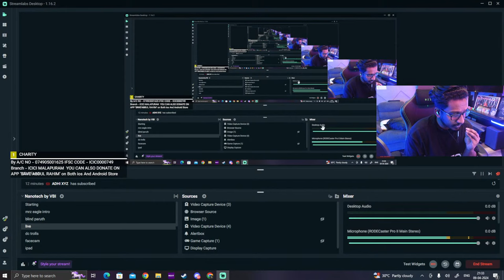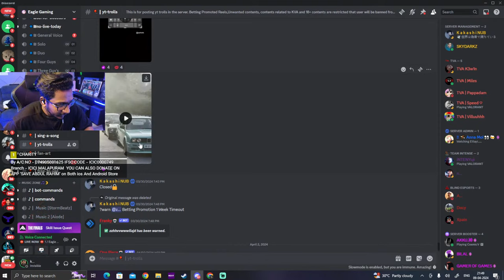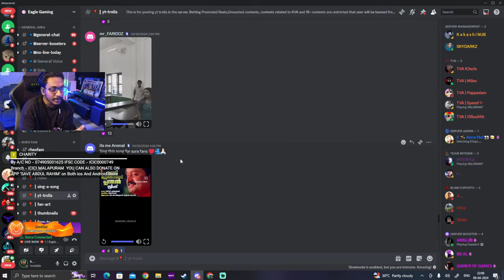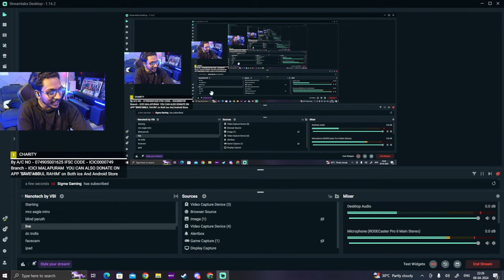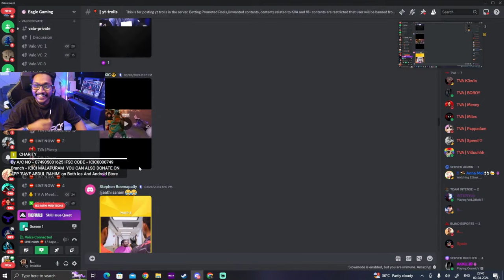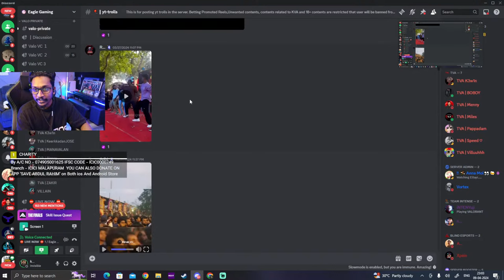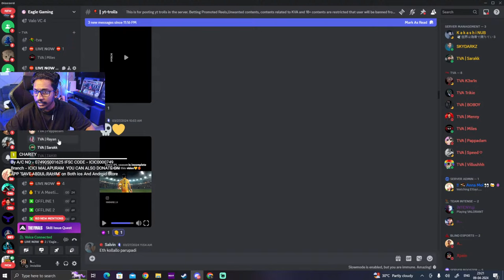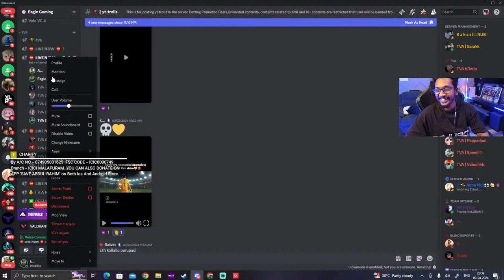EID MUBARAK - LETS SAVE ABDUL RAHIM - EAGLE GAMING